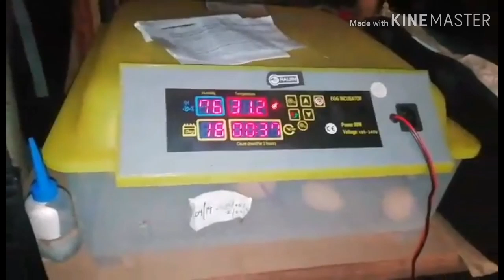backyard farming free range chicken rhodeislandred astrolopechicken pagpaparami ng alaga ofw income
Rhode island red/astrolope chickens
Pagpaparaminglahi